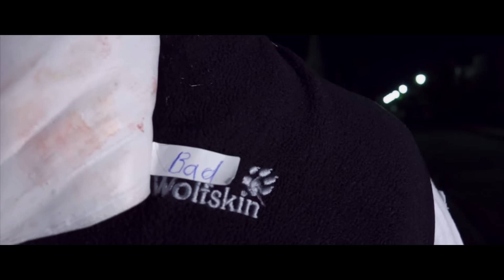KUHLOVER vs AURORA - MINI BBK 2016 HALBFINALE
Ey yo tierische Gegner, gibt’s wohl im BBK im Überflusserst war es der Wolf, jetzt heißt’s Kuh gegen ne HühnerbrustUnersetzbare Kuh, gegen austauschbare Fraudie man allerhöchstens mal für manche Saugaufgaben brauchtDu Bitch bist für mich nur eine Putzfrau, mehr nichtBist nicht gut in deim Job, da dein Flow zu unsauber istDeshalb wirst du kein Punkt für deinen Flow kriegenDenn nichts an deinem schlechten Rap ist auch nur ansatzweise Note 7 (Bombe)Geh lieber an den Herd du bist in Teufels KücheNach nem Tritt von mir brauchst du eine neue Hüfte….und neue BrüsteFür den Rap den du machst, würdest du in manchen Ländern Klatsche kriegenOder in China auch mal abgetriebenJa denn nur als du zu leben ist noch härter als mein DissHätt dein Vater besser mal auf eine Herdplatte gewixtIch komm ins BBK und es gibt 1000 Tote  Jetzt sagt Blubbi bye zur Frauenquote
Die Leute wollen keine Bitsch Bitsch Bitsch
Nein die Leute wollen Milch Milch Milch
Und die Leute wollen Käse Käse Käse
Sie wollen alle was von mir ich geb nen fick auf das Gerede
Und die Leute wollen Milch Milch Milch
Nein sie wollen keine Bitsch  Bitsch  Bitsch

Ich mach weiter, auch wenn ich keinen part mehr schreiben müssteWenn ich sage hier kommt der Tod über dich, mein ich nicht das Tragen….deiner MützeIch bring dich nicht nur textlich um, von Bitches wie dir kann ich ein Lied singen….wie du von sexueller Belästigung Und diese Line trifft dich ins Herzwer wird in Indien verehrt? Wer ist in indien nichts wert?Ich hab teure Nasenringe du Schrott-Klunker in der FresseWiderlich, ich würd dir gern den Unterkiefer brechenDie Teenie Bitch gekillt, als wär ich Chucky die MörderpuppeDein Rap klingt nach Sprechenlernen in der FördergruppeDu dumme Kuh ich Kuh, wir sind uns ziemlcih ähnlichDu willst auf mein Level doch du spendest halt zu wenigIch lache über dich obwohl dein Shit nicht komisch istMeine Euter sind der Grund, dass du kein tittenbonus kriegstWas jetzt von dir übrig ist, ist das was Nexor bekommtDiese Zerfickung so brutal, sie gehört auf Bestgore.com

Hallo Alina! Die Kuh wird dich mit Parts zerberstenDu fährst nach Österreich doch wirst niemals Schamane werdenIch finde das auch sehr schade, doch einem SaufgelageKannst du dir auch ohne Magie noch einen Kater klärenUnd es trifft nicht wenn man deine Battles erwähntweil du dich offensichtlich selbst dafür schämstFeature wieder Talf, ist egal, weil du in dieser Runde fliegstAber trotzdem bist du cool und ich feier deine Hook für ihn!